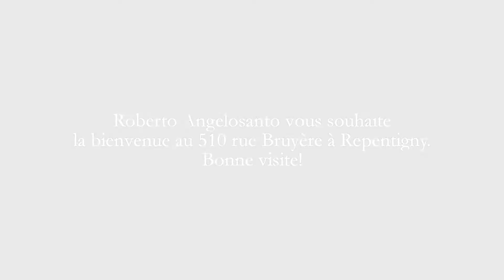510 Bruyère à Repentigny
Courtier: Roberto Angelosanto, Groupe Sutton Synergie